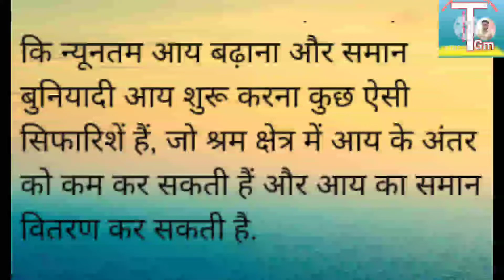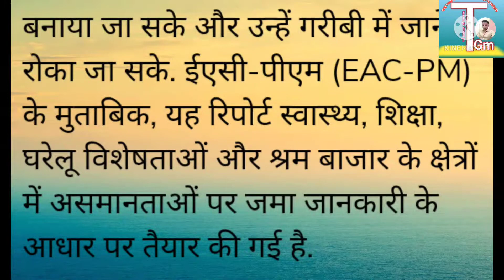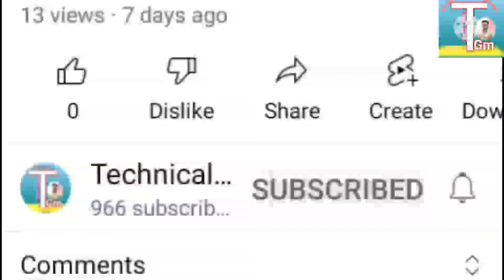अब मिलेगा शहरी बेरोजगारों को रोजगार || शहरी रोजगार गारंटी योजना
technical GM

 सही रोजगार गारंटी योजना के बारे में कब शुरू होगी।।

पोस्ट ऑफिस आरडी अकाउंट मात्र ₹100 में खोलें जरूरत पड़ने पर लोन भी ले कैसे मिलेगा जानिए 👇👇

प्रधानमंत्री फ्री सिलाई मशीन योजना 2022 आपको कैसे मिलेगी

भारत सरकार की नई योजना मिलेगी फ्री राशन कि दुकान पर जन सेवा केंद्र जैसी सुविधाएं आधार कार्ड पैन,कार्ड वोटर कार्ड बनवाए संशोधन कराएं 👇👇

 technical GM